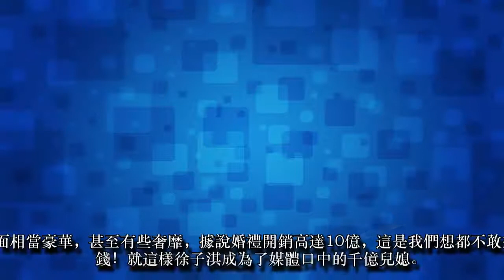24歲入千億豪門，結婚後被夫家要求退出娛樂圈，如今淪為生殖機器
24歲入千億豪門，結婚後被夫家要求退出娛樂圈，如今淪為生殖機器